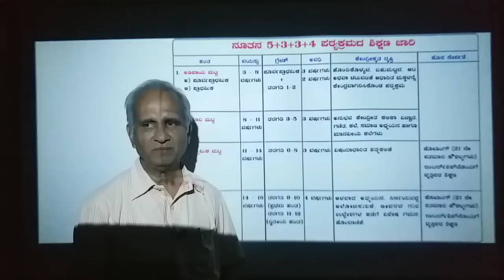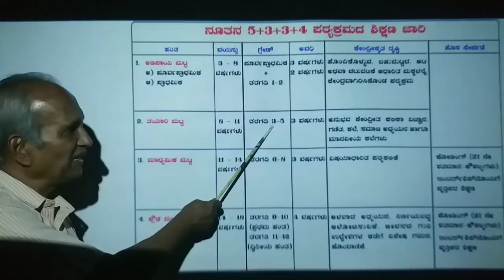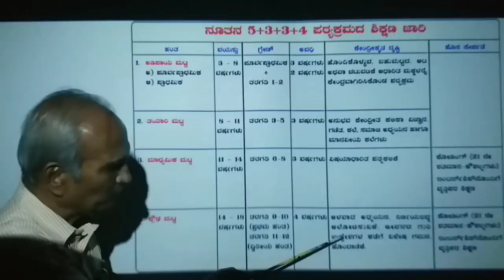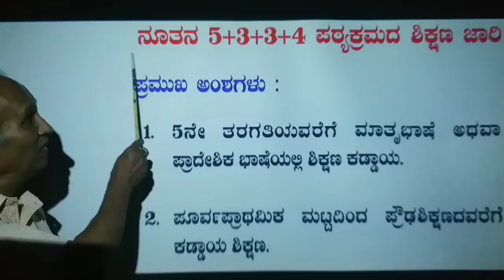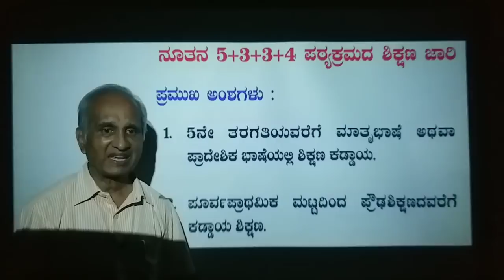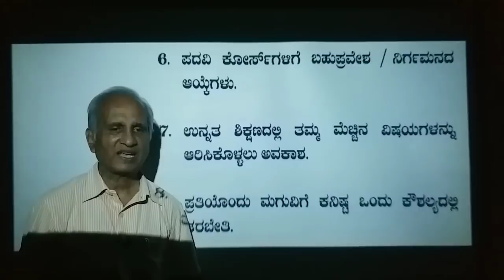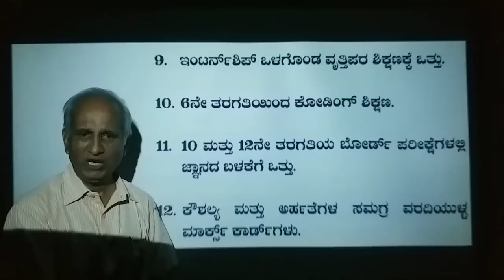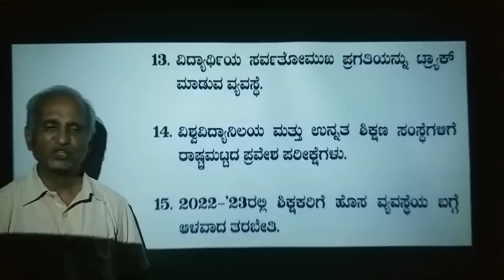New National Education Policy 2020 video in Kannada by P k Prakash Rao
National Education Policy 2020 in a nutshell explained by renowned Educational Analyst and Consultant P K PRAKASH RAO - Founder Chairman AMRUTHA VARSHINI VIDYALAYA.